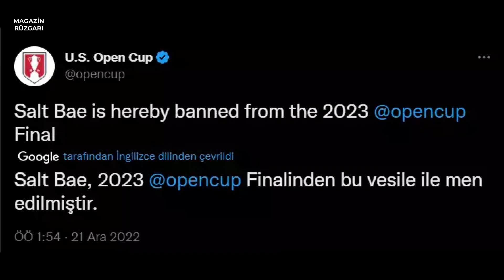Nusret ‘e Ceza Geldi ! Maçlara Girişi Yasaklandı ! Nasıl mı ?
Nusret ( Salt Bae )  'e Ceza Geldi ! Maçlara Girişi Yasaklandı ! Nasıl mı ?

Amerika'nın en eski futbol turnuvası Open Cup resmi hesabından 2022 FIFA Dünya Kupası kutlamasında Arjantinli yıldız Lionel Messi'yi kızdıran Nusret' in final maçına alınmayacağı açıklandı. Dünya Kupası'nda Arjantin'in Fransa'yı yenerek mutlu sona ulaştığı final maçının ardından ünlü işletmeci Nusret Gökçe'nin sahaya girmesi büyük tepki çekmişti. Messi 'nin Nusret Gökçe'ye karşı gösterdiği tavır da çok konuşuldu. Canlı yayına yansıyan, Arjantinli yıldızı, poz vermesi  için kolundan çeken ve gitmesine engel olmak isteyen Nusret 'i, Messi 'nin tanımadığı görülmüştü. Bunun üzerine prestij kaybeden Nusret 'in , 4 yıl önce mekanındaki Messi ile birlikte olduğu görüntüler piyasaya sürülmüştü. ABD'nin en eski futbol turnuvası olan 'Open Cup'ın resmi hesabından yapılan açıklamada, "Salt Bae, 2023 Open Cup'tan men edilmiştir" ifadeleri yer aldı. Bu paylaşım dakikalar içinde beğeni yağmuruna tutuldu.
Oda Tv den alınmıştır.